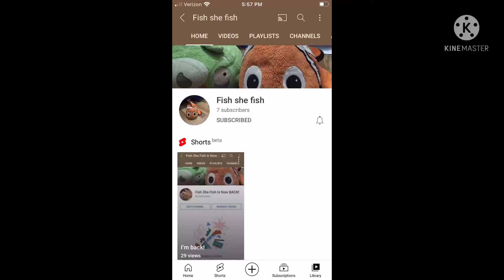Subscribe to fish she fish’s new channel in the description!